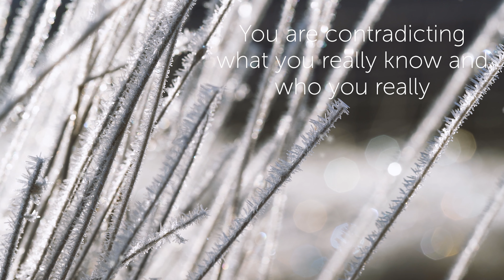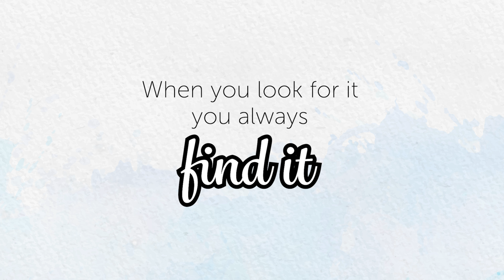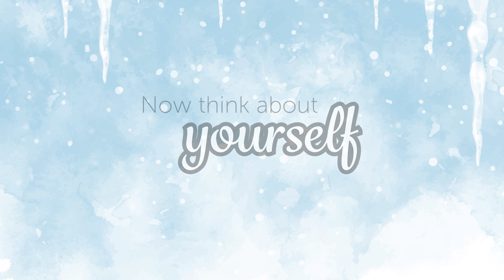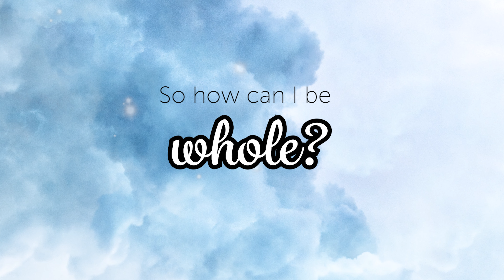Abraham Hicks – Rampage for Feeling Worthy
Relax and watch as Abraham Hicks guides you through the best rampage feeling worthy and loving yourself.

Abraham gives such a powerful rampage on feeling worthy, self worth, loving who you are and why we shouldn’t ever feel unworthy.

Whether you would like to manifest more money, abundance, better personal relationships, more self love or better health, this rampage will help you change your perspective and shift you into the right mindset. It feels so powerful to listen to, Abraham really gets passionate about manifestation, the Law of Attraction and creating our own lives.

Abraham Hicks gives such valuable information on worthiness, self love and the Law of Attraction. Her words are exciting and inspiring as she talks about the power we hold to turn our lives around.

Remember you can use your own vibration and inner being to guide yourself towards what you would like to manifest and a life you would like to live.

I hope this video provides you with a new perspective on your life and how you think about your own worthiness.

Remember you deserve a happy life, full of feeling worthy and self love! 🩷

Watch anytime you need a reminder on self worth.

Lay back, relax and listen to Abraham’s words as she dives deep into manifestation and connecting to source to get what you want.

I wish you the best on your journey and am sending loving vibrations your way.

Much Love 💜